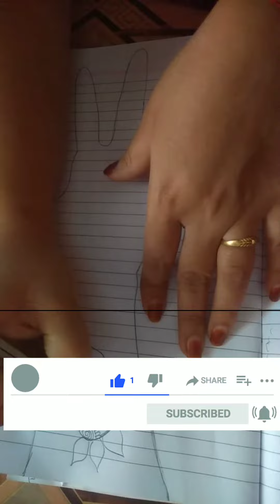Beautiful mehendi design/pencil shading Mehendi design for Bigneress